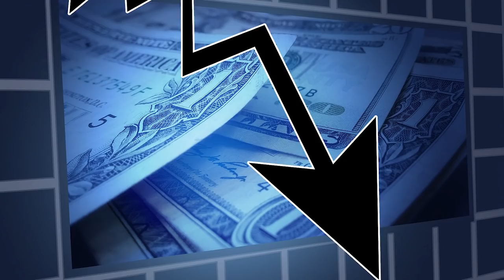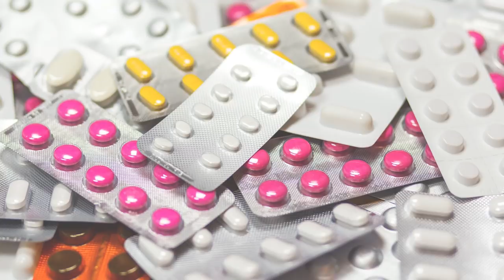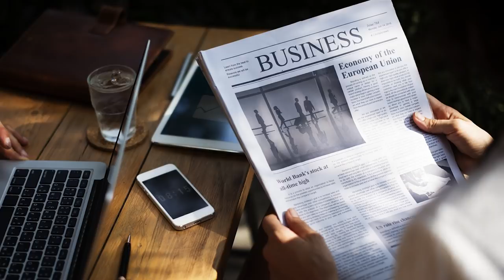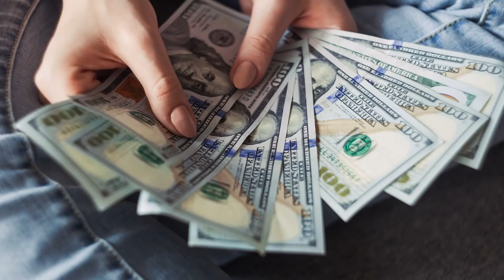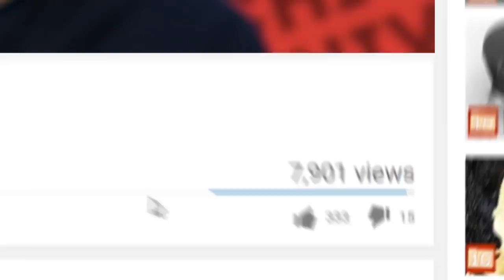Top 10 Things the World is Running Out Of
Top 10 Things The World Is Running Out Of! We know that our Earth is going through some changes. Some people like to discuss whether we’re the main cause for it, but what we know is that things seem to be slipping through our fingers like sand. From animal species to the water we drink, we’re running low on a few things and we can’t exactly put them on the shopping list and go get them at the store. So we've put together a list of The Top 10 Things the world is running out of that may shock you.

10. Burial Space
9. Helium
8. Common Antibiotics
7. Medical Isotopes
6. Coffee
5. Bacon
4. Sardines
3. Goat Cheese
2. Chocolate
1. Tequila